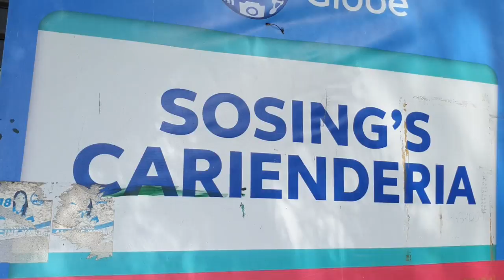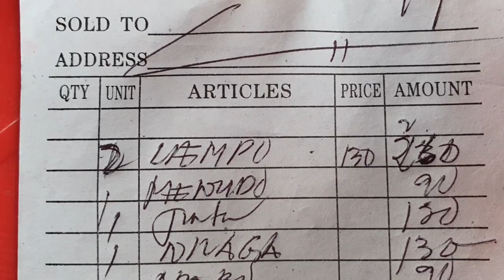LEGENDARY CARINDERIA NG MAKATI-BUSOG-SARAP KA DITO- KANINBAW 15 PESOS LANG!